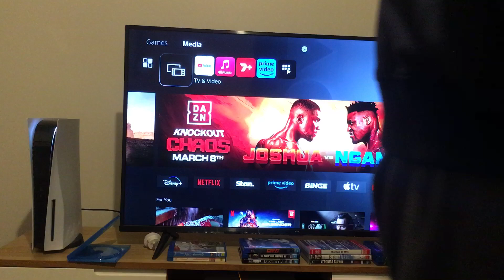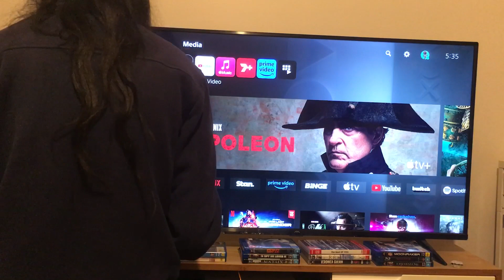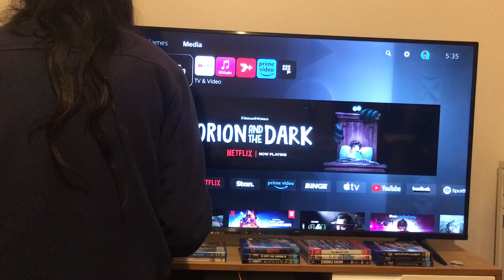Double Feature Blu-Ray Opening #12: Wild Planet: North America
This is not just my first Blu-Ray opening from Discovery Channel…it’s also my first double feature Blu-Ray opening for 2024!

DISC 1:
1: Copyright warning
2: Discovery Channel logo
3: Beyond Home Entertainment logo
4: Blu-Ray menu

DISC 2:
Same as above, but the Blu-Ray menu looks completely different.

Wild Planet: North America was released by Discovery Channel.